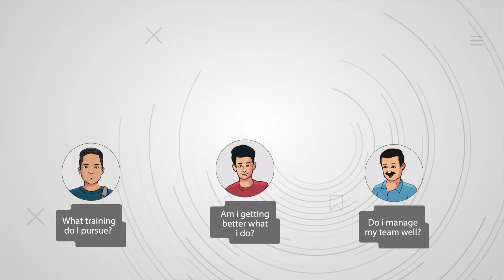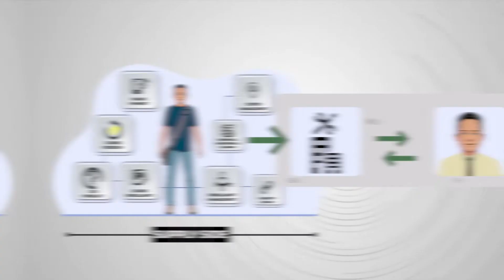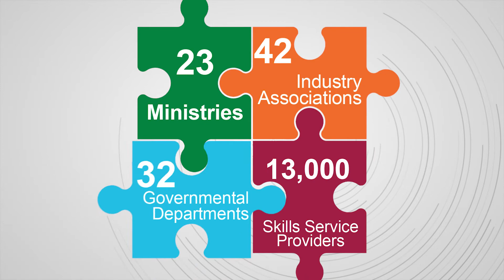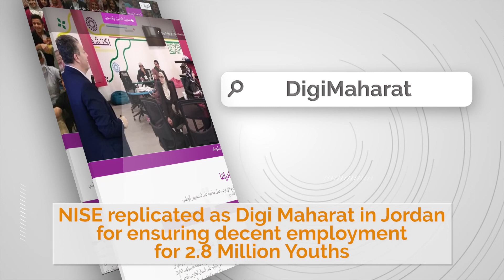NISE3 | One-stop Data Platform | Explainer Animation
The National Intelligence for Skills, Education, Employment and Entrepreneurship (NISE) is a one-stop data platform that offers a broad spectrum of unique services. On the supply side, it offers real-time data which can allow skill service providers to identify the skills in demand through job forecasting and analyzing market-driven occupations. Participants in various skills training programs are automatically added to a central youth database. This database offers the youth a number of facilities such as career counselling and apprenticeship opportunities. The relevant ministries and government departments can also make use of the platform's real-time data to formulate more informed policies.

On the demand side, NISE acts as an integrated job recruiting platform for public and private job providers alike, automatically filtering for suitable candidates. It allows industries to directly place demand for skilled human resources to specific skills service providers. NISE’s 4IR dashboard provides data to industries and entrepreneurs about emerging trends in job opportunities and job replenishment, paving the way for better decision-making in business plans.

আমাদের সঙ্গে থাকার জন্য অশেষ ধন্যবাদ।